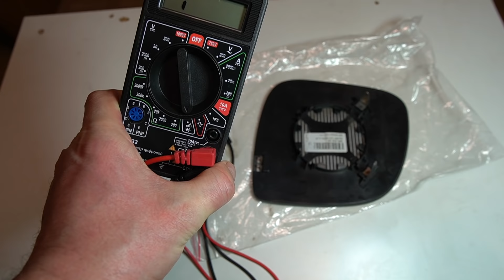Что если на Автомобиле перестал работать обогрев зеркал!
Как сделать обогрев зеркал
Все видео материалы являются собственностью автора. Ссылка на канал  @Акермеханик обязательна.